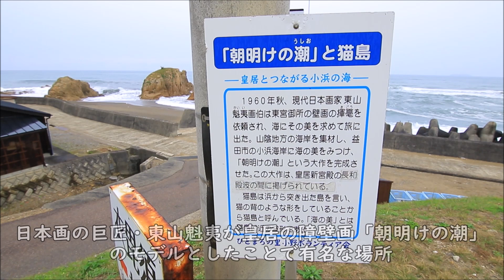山陰のモンサンミッシェル「衣毘須神社（えびすじんじゃ）」島根県益田市 2023.10.8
衣毘須神社（えびすじんじゃ）

日本絵画の巨匠・東山魁夷が皇居の障壁画「朝明けの潮」のモデルとした場所。白い砂浜でつながる宮ケ島衣毘須神社への参道は、潮の満ち引きにより刻々と姿を変え、大潮の時は参道が消えて島へ渡れなくなることから「山陰のモンサンミッシェル」とも呼ばれている。

小浜海岸の岩礁「宮ヶ島」に鎮座する、事代主之命（ことしろぬしのみこと）、えびす様とも呼ばれる神様を主祭神とする神社です。

漁業の神様として、えびす様の総本宮である美保神社から分霊されています。
小野村誌によると、「1709（宝永6年）に海龍山に小さな祠を建てた」という記述があるようです。現在の地には、1867（慶応3）年に遷宮されました。

〒699-3762 島根県益田市小浜町
JR山陰本線・戸田小浜駅から徒歩約10分